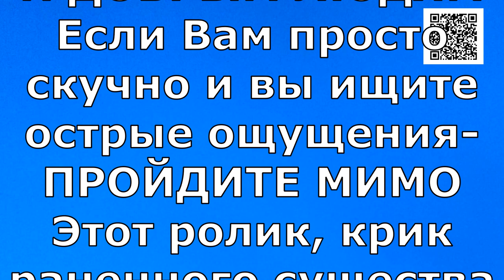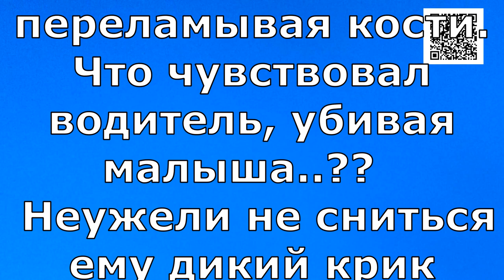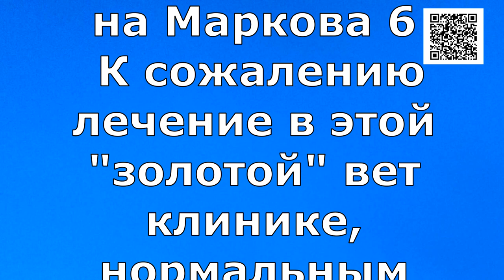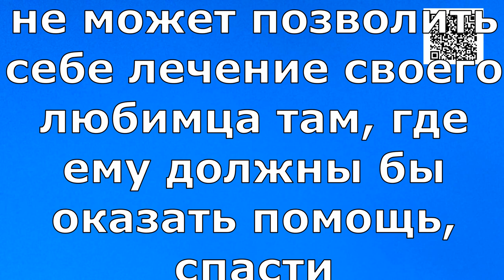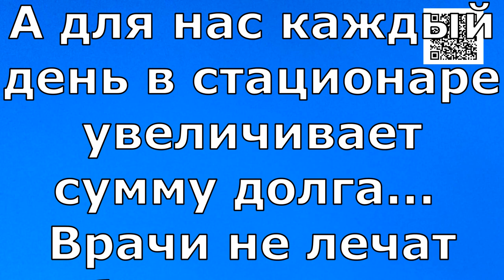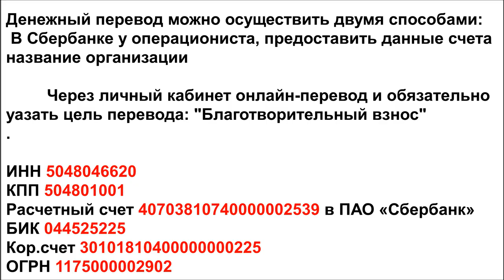Крик раненного существа наполненный болью/The cry of a wounded creature filled with pain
Банковские Карты:  Халва 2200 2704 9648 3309
Tinkoff: 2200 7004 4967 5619
Alfabank: 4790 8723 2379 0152

СРОЧНОЕ ОБРАЩЕНИЕ КО ВСЕМ НЕРАВНОДУШНЫМ И ДОБРЫМ ЛЮДЯМ
Если Вам просто скучно и вы ищите острые ощущения- ПРОЙДИТЕ МИМО
Этот ролик, крик раненного существа  наполненный болью
 В Надежде на Вашу помощь!